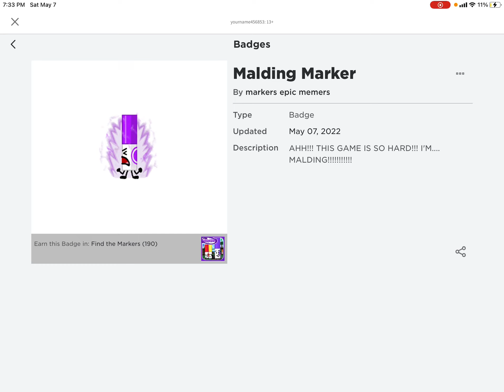NEW MARKER LEAKS In Find The Markers (Roblox)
In this video, I show you all the new Marker + Badge leaks in Find The Markers!

roblox find the markers,find the markers,find the markers roblox,new badge,find the markers 177,find the markers potion bacon,find the markers new,find the markers all